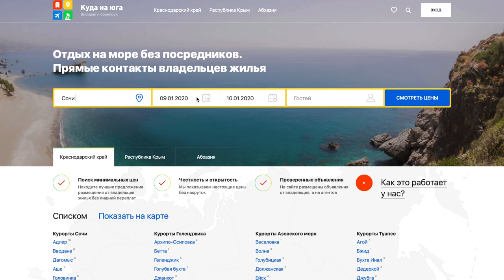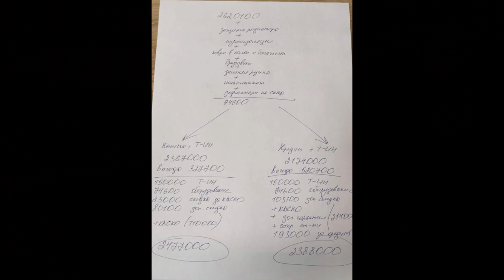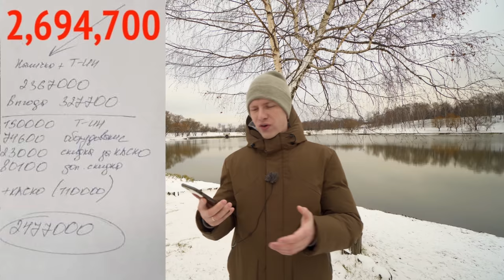ВЗЯЛ КРЕДИТ НА АВТО РАДИ СКИДКИ! В ЧЁМ ПОДВОХ И КАК ЭТО РАБОТАЕТ?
Сэкономил считай заработал, а раз заработал, то можно и отдохнуть через выбирайте и бронируйте жильё напрямую у собственников, и тут вы снова сможете сэкономить ваши деньги!
В этом ролике я вам покажу живой пример, когда Кредит Ради Скидки действительно сработал! Очень часто людей пытаются дурить и обманывать с кредитами, но в нашем случае так не получится ведь я все пересчитываю и разница очевидна, что мы сэкономили 89,000 рублей! Как это работает и в чем подвох смотрите ролик.